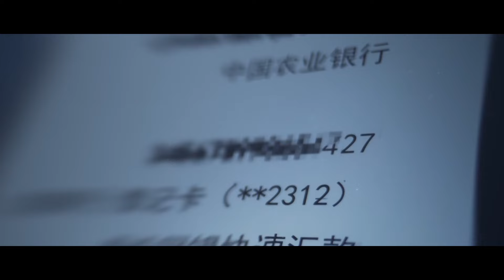婆婆嫌弃妻子出身低微，妻子离开丈夫远走他乡，丈夫却夫急了！|中国电视剧 Chinesedrama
✨ ✨ ✨ 剧名（Drama Name）：进击的夫人 Attacking Lady